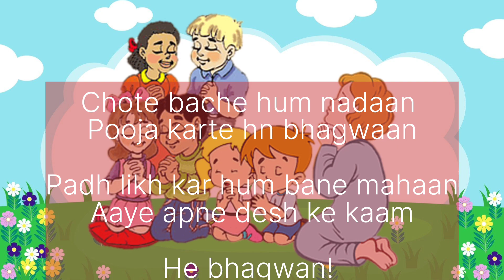"मीठे मीठे गीत" 🥸 कविता | "Meethe-Meethe geet" poem | Hindi Balgeet Song | Hindi Poems For Kids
"Meethe-Meethe geet" 🥸 कविता | "Meethe-Meethe geet" poem | Hindi Balgeet Song | Hindi Poems For Kids

Hi Kids! Watch and sing along with this "Meethe-Meethe geet"  कविता , Hindi Nursery Rhymes Songs Collection. We hope you enjoy watching this poem as much as we did making it for you!
Hindi मे "कविता " मीठे मीठे गीत " कविता", याद करो और सबके साथ पढ़ो और गाओ ।

"Chote bache hum nadaan
Pooja karte hn bhagwaan

Padh likh kar hum bane mahaan
Aaye apne desh ke kaam

He bhagwan!
He bhagwan! "